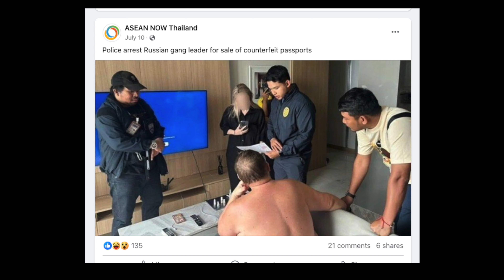Thinking of moving to Thailand? Watch this first.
Moving or retiring to Thailand?  Like the cost of living that you read about?  Thailand may not be what you're looking for.  Or is it?

1SHNKD0KGITAMMIR
U8UNVKLAEZZDQUTT
MZLOIFIWWFDXS1QO